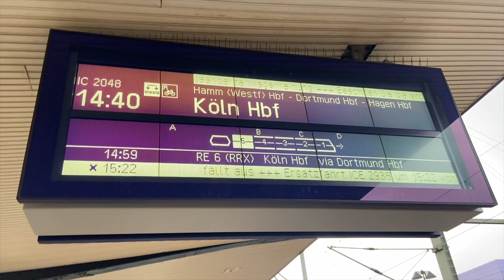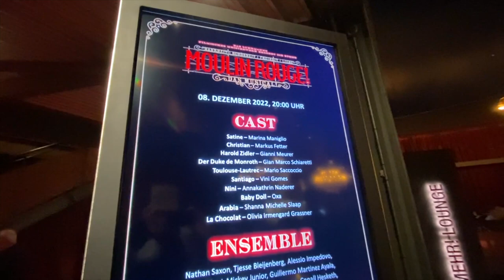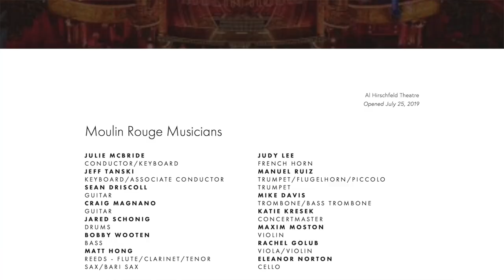Alles über MOULIN ROUGE 💖 in Köln ! Showbesuch & Review 🔥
Begleite mich in das legendäre Moulin Rouge im Musical Dome in Köln !
Erlebe mit mir die einmalige Atmosphäre im grandios ausgestatteten Saal & höre, wie die deutsche Inszenierung im direkten Vergleich mit der West End - Version abschneidet.
Erfahre alles über den besten Sitzplatz, über Preis - Leistung, die musikalische Qualität & die Darsteller*innen.
Und natürlich hörst Du auch meine Meinung zur viel diskutierten Übersetzung!
ALLES über MOULIN ROUGE eben !

Foto- & Videocredits:
Mehr BB Entertainment, Johnan Persson, Verity Studio's/Youtube, Sascha Kollarz, Dominik Lapp (Kulturfeder.de).